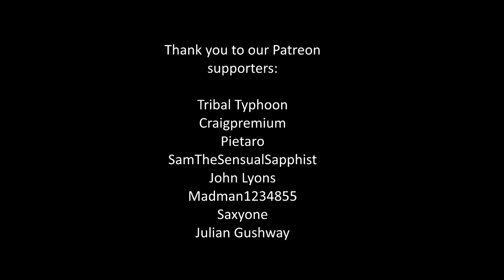Dungeons & Dorkheads [ROAN] [Episode 1]